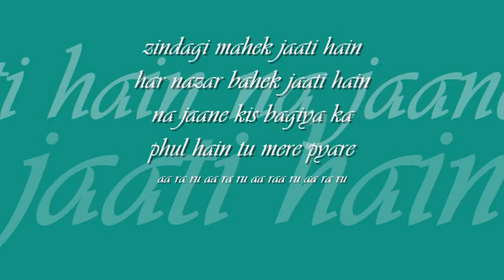zindagi mahek jaati hain | lata mangshkar~yesudas | 'hatya' : : T Series stereo OST from LP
forever college classics : : zindagi mahek jaati hain

title: zindagi mahek jaati hain, film: hatya (1988), artist: lata mangshkar and yesudas, lyrics: indeevar, tune: bappi lahiri, label: T Series